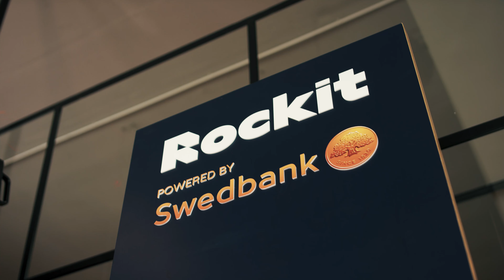Brand Story: The DNA of Rockit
Rockit is more then just FinTech hub. By work and design we create a unique Brand that is DNA of Rockit!